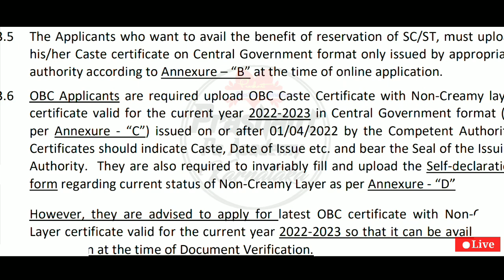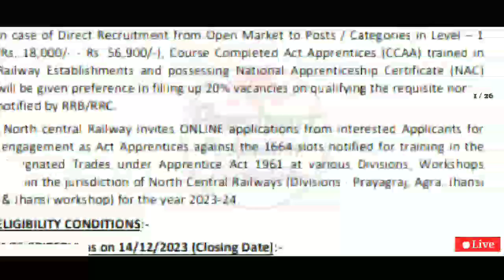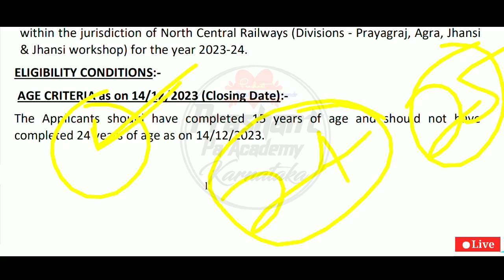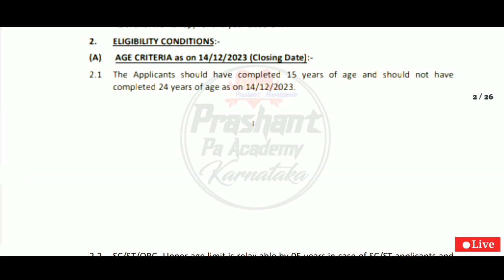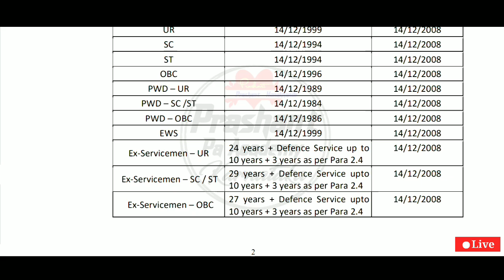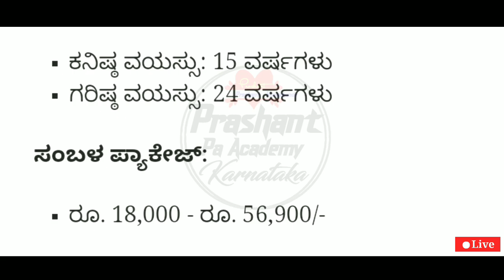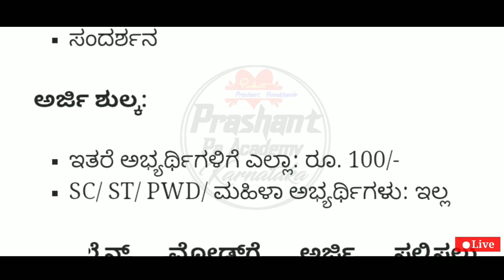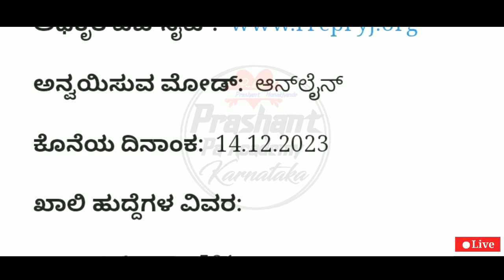Karnataka Railway Department Jobs Recruitment | rrc Railway jobs | Indian Railway New Jobs TC TTE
Karnataka Latest Government Jobs Railway Department New Notification Jobs Karnataka Latest Government Jobs Karnataka Railway New Jobs 2024 Indian New Railway Department New Notification Jobs pa Academy Karnataka